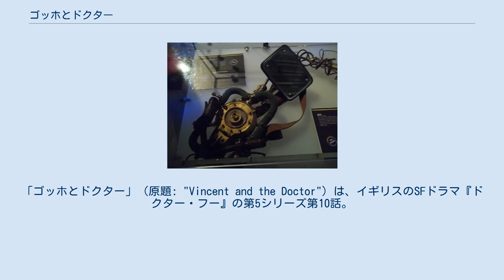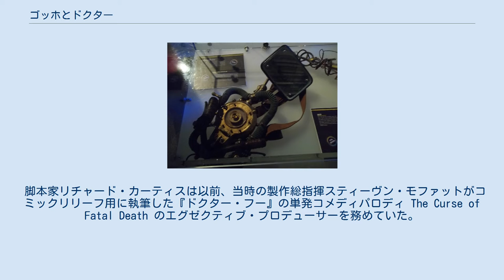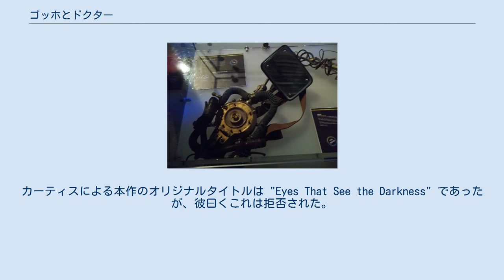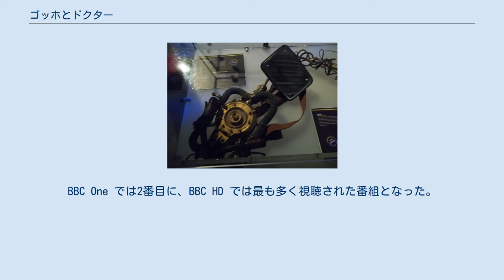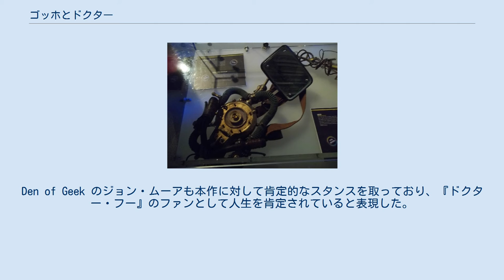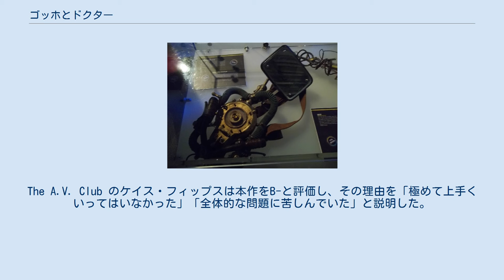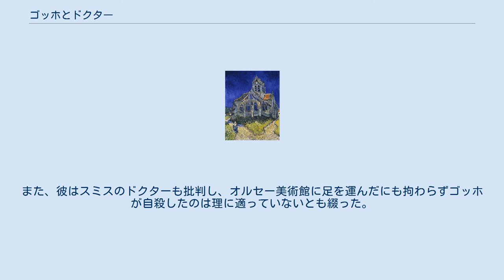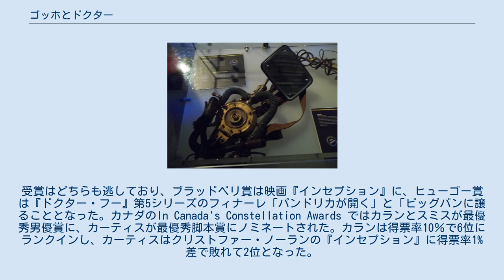ゴッホとドクター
フィンセント・ファン・ゴッホ
「ゴッホとドクター」（原題: "Vincent and the Doctor"）は、イギリスのSFドラマ『ドクター・フー』の第5シリーズ第10話。
2010年6月5日に BBC One で初放送された。
脚本はリチャード・カーティス、監督はジョニー・キャンベルが担当し、俳優ビル・ナイも出演した。
 フィンセント・ファン・ゴッホの絵画『オーヴェルの教会』に描かれた不吉な影に興味をそそられたタイムトラベラーの異星人11代目ドクター（演:マット・スミス）と彼のコンパニオンのエイミー・ポンド（演:カレン・ギラン）は、時間を遡ってゴッホ（演:トニー・カラン）に出会う。
2人はオーヴェル＝シュル＝オワーズがゴッホ以外の人間には視認できない地球外生命体クラフェイスの被害を受けていることを知り、ゴッホと協力してクラフェイスを倒す。
ゴッホを未来に連れて来て彼の遺産を見せても彼が自殺するという顛末が変わることはなかったが、それでも彼の人生に良い物を与えられたと2人は慰め合う。
 ゴッホは将来自分が有名になることを永遠に知らなかった、という事実にカーティスはインスパイアされ、ゴッホを主軸としたエピソードのアイディアを思いついた。
彼は台本をスタッフからの批判に晒させ、結果として数多くのバージョンを執筆した。
カーティスはゴッホの精神疾患にまつわるジョークを書くことで彼を残酷な人間に仕立て上げるよりも、現実に準拠した彼を描写したがった。
本作の大部分はクロアチアのトロギルで撮影され、数多くのセットがゴッホの絵画に倣ったものであった。
本作は BBC One と BBC HD で676万人の視聴者を獲得し、反応も主に肯定的であった。
本作の感動の多さが議論され、数多くの批評家にゴッホ役のカランの演技が称賛された一方、クラフェイスは脅威となる効果的なモンスターではなかったと論評された。
 モンスターを視認する装置 初代ドクター（演:ウィリアム・ハートネル）と2代目ドクター（演:パトリック・トラウトン）の顔写真がクラフェイス確認用の鏡の装置に映し出され、ターディスのタイプライターから印刷される。
本作の旅は前話「冷血」でエイミーの婚約者ローリー・ウィリアムズが死亡したことについてエイミーへの償いとしてドクターが企画したものであるが、ローリーの遺体は宇宙の裂け目に吸い込まれて歴史から存在自体が抹消されたため、エイミーはそのことを覚えていない。
ゴッホがローリーを失ったエイミーの無意識下の悲壮を感じ取るほか、ドクターがゴッホとエイミーをエイミーとローリーに呼び間違えている。
 脚本家リチャード・カーティスは以前、当時の製作総指揮スティーヴン・モファットがコミックリリーフ用に執筆した『ドクター・フー』の単発コメディパロディ The Curse of Fatal Death のエグゼクティブ・プロデューサーを務めていた。
この経験に基づき、モファットはカーティスに『ドクター・フー』のエピソードを執筆するよう依頼した。
カーティスは歴史を扱う『ドクター・フー』のエピソードを喜び、その執筆を快適に感じた。
彼にはゴッホを中心とした物語のアイディアを長きに亘って温めており、ゴッホがチャールズ・ディケンズやウィリアム・シェイクスピアといった人物と違って存命時には自分の名が売れることなど知る由もなかったという事実に特に興味を持ち、それにインスピレーションをもたらされた。
また、カーティスはうつとその代償にも興味を持った。
ドクターが時間を書き換えられるが、ゴッホの直面した"悪魔"は彼の手の届かない場所にいたのだ、とカーティスは本作を通じて伝えたかった。
なお、モファットはこの物語のアイディアに夢中になったという。
 カーティスは脚本について何でも批判するようにモファットに頼み、後に彼がまさしく正直者だとカーティスは語った。
エグゼクティブ・プロデューサーのピアーズ・ウェンガーと監督ジョニー・キャンベルも脚本を批評した。
モファットはカーティスに対して、より素早く物語を始める必要があること、そしてドクターとゴッホの遭遇の展開が遅いことなどを指摘した。
映像化された脚本はモファットが指摘した通りにカーティスが改変したものである 。
また、彼はカーティスが書いたほどドクターは冗長に喋らないと指摘し、ドクターの喋りが遥かに効率的であることを確認するべくいくつかエピソードを視聴するように勧めた。
カーティスはこの経験を喜んでおり、自分一人でやるよりも楽しいと...